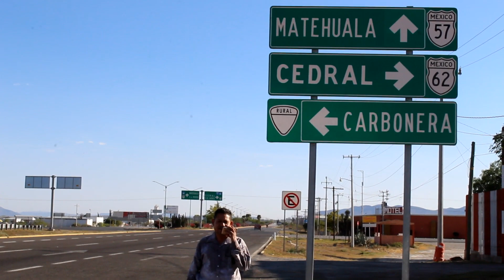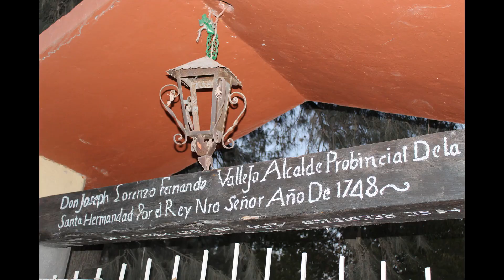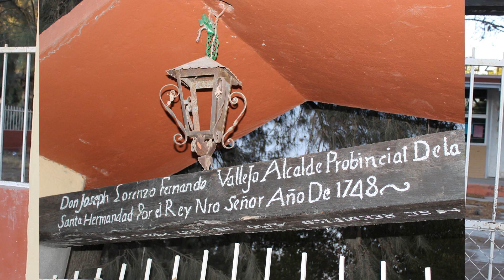HACIENDA LA CARBONERA MUNICIPIO DE MATEHUALA SLP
HACIENDA LA CARBONERA ES UNA COMUNIDAD
A 8 KM AL NORESTE DE MATEHUALA SLP
EN ESTA BONITA COMUNIDAD SE CONJUGAN
LAS EDIFICACIONES ANTIGUAS COMO MUDO TESTIGO
DE LA HISTORIA DE NUESTRO PAIS
Y LAS EDIFICACIONES MODERNAS COMO TESTIGOS DE LA FERREA VOLUNTAD DE LAS NUEVAS GENERACIONES.